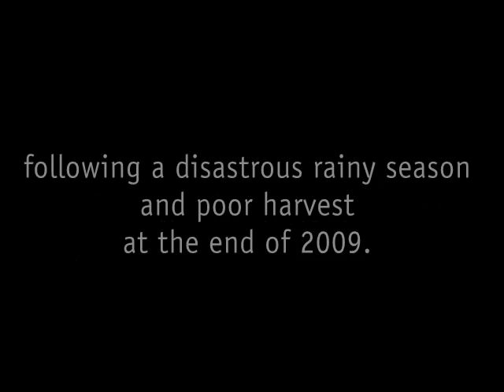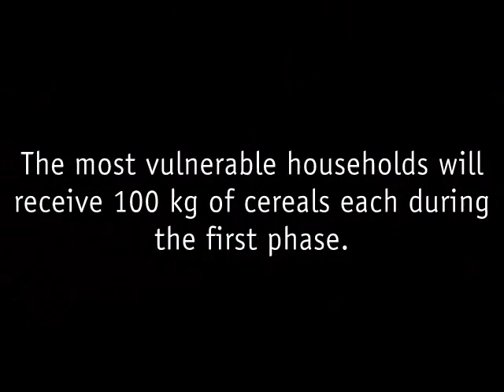Niger Food Crisis